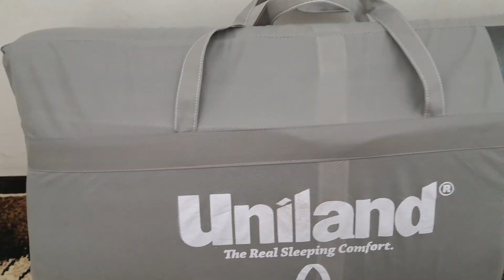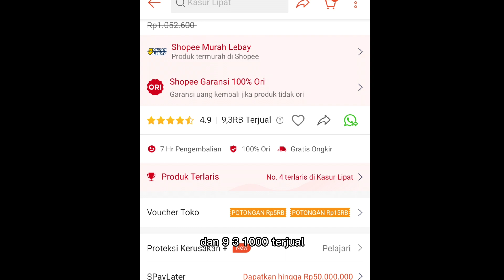REVIEW KASUR LIPAT TERBAIK, TERNYAMAN DAN TERJANGKAU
Di video kali ini @marvachanel  mau share ke mommy atau temen-temen semua kasur lipat yg super bagus, nyaman dan bermanfaat banget dari UNILAND.

Kita memang lagi cari tempat tidur tambahan atau kasur lipat untuk bersantai seperti menonton TV, buat traveling dan juga bisa untuk tempat tidur jika ada saudara atau tamu yg menginap dirumah. Nah, kasur lipat dari UNILAND ini jadi pilihan kita karena kualitasnya yg bagus dan juga mudah disimpannya jadi hemat ruang deh ☺

Jujur loh ini rekomended banget buat kalian yg lagi cari kasur lipat bisa coba merk UNILAND harganya juga terjangkau

Hanya tag :
kasur nyaman, kasur busa lantai, beli kasur di shopee, shopee haul